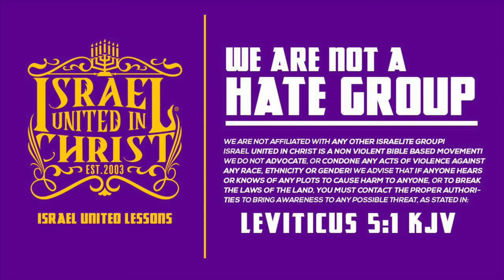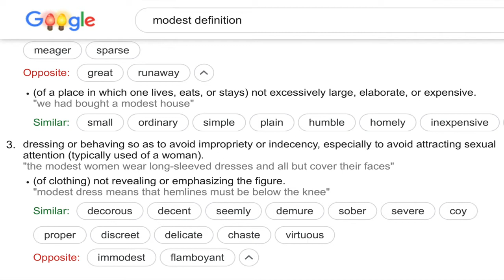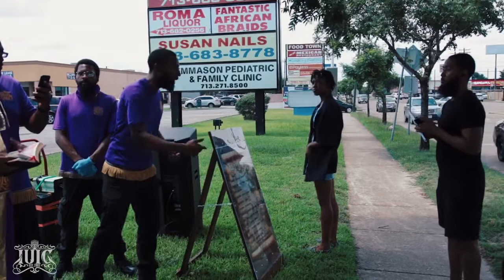IUIC | Dressing in Immodest Apparel Affects Our Nation